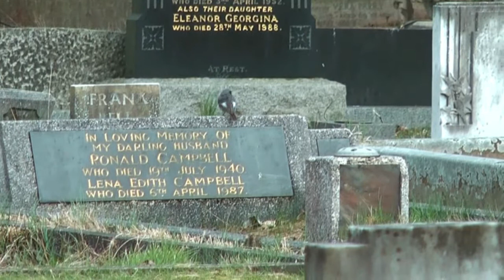Black Redstart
Black Redstart, Whitley Bay cemetery, UK. Filmed 31/03/2010